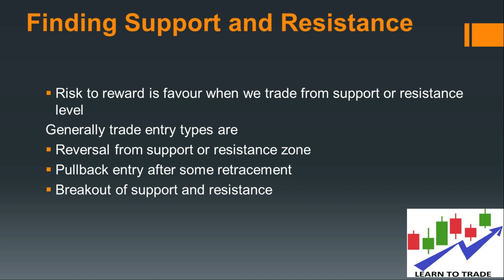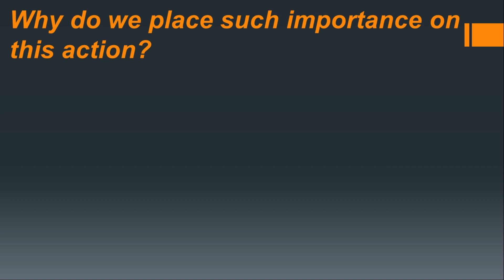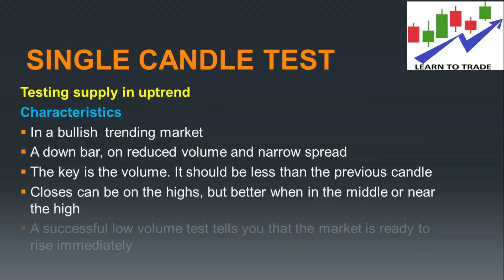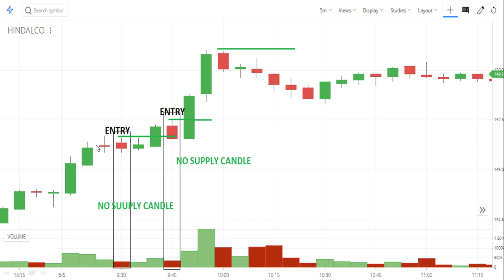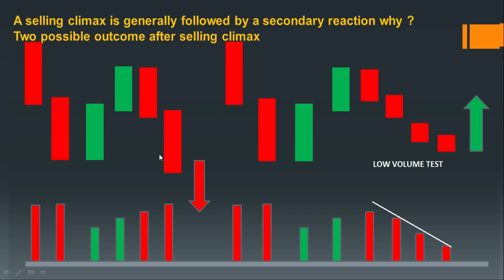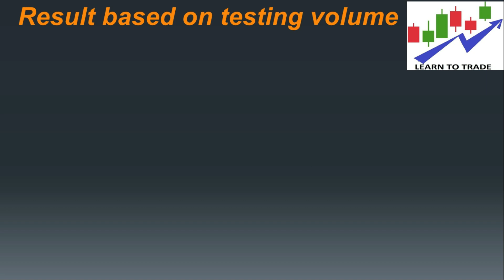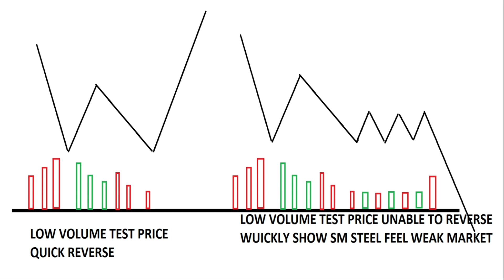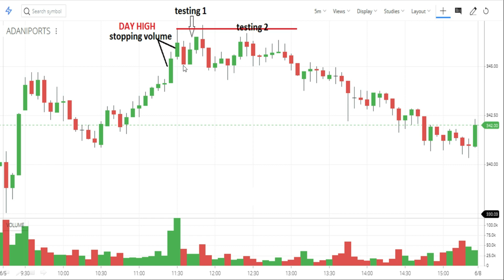Volume Spread Analysis in Hindi | Finding Entry Opportunity For Trading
Volume Spread Analysis. Finding Entry Opportunity For Trading
Hello Friends, Welcome to Trading with Smart Money full Video tutorial Series by Learn to Trade.

In this video, I am going to discuss the Volume Spread Analysis(VSA). Finding an entry opportunity based on volume spread analysis in Hindi. As part of this video, you will understand the following.
1. How to find support and resistance zone based on volume
2. How to confirm support and resistance zone
3. Trading opportunity based on volume spread analysis
4. Finding support and resistance based on volume spread analysis
5. Testing (the most important concept of volume spread analysis)
6. Entry opportunity based on testing

Text Version of 3 Fundamental Rules for Volume Analysis in Trading in English

Text Version of Volume Price Action Analysis in English

Text Version of Intraday Open High Low Strategy in English

Friend, if you do have any questions or suggestions regarding this video, then please comment on us. In the next video, first I will clear your doubts and questions, then only proceed for the next video. I am going to read all the comments and will try to reply to you all.